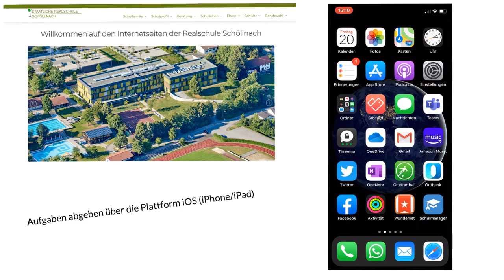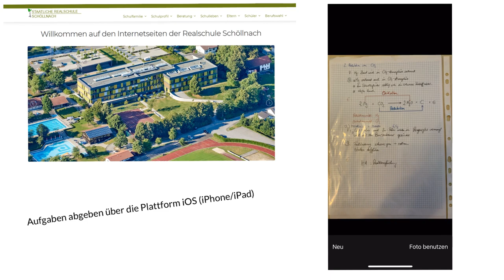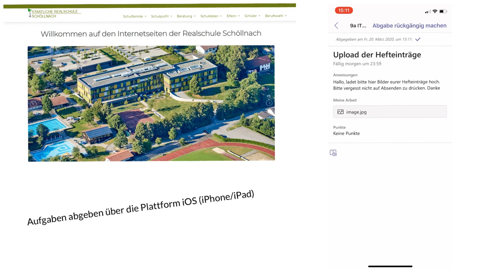Tutorial Aufgaben in Teams über iOS abgeben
In diesem kurzen Tutorial wird gezeigt, wie man Aufgaben über Teams bei iPhone und iPad abgeben kann.